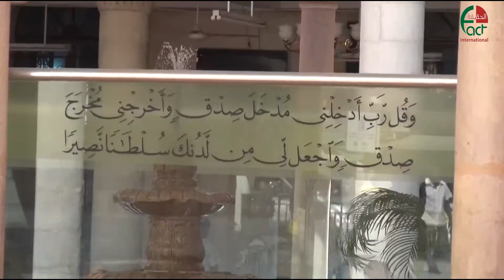699 أردنيون في ذكرى الهجرة النبوية اللهم أعز الإسلام والمسلمين الحقيقة الدولية